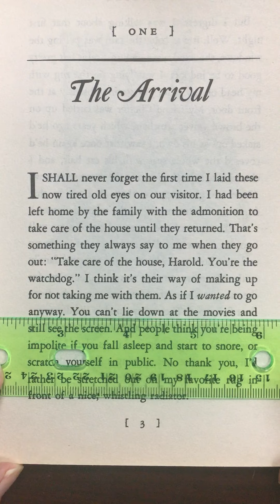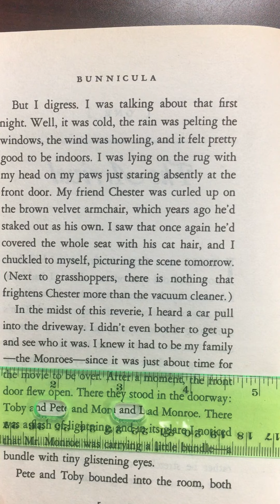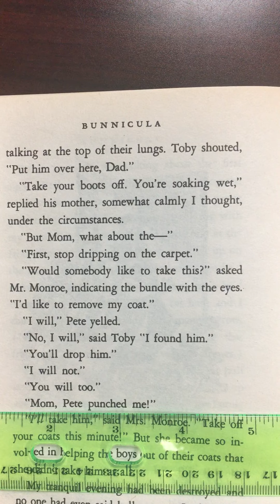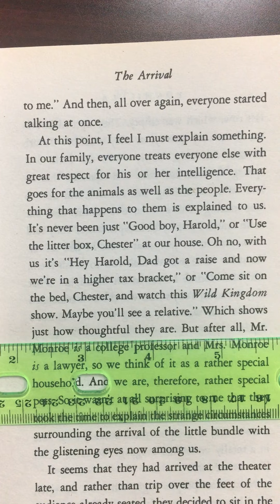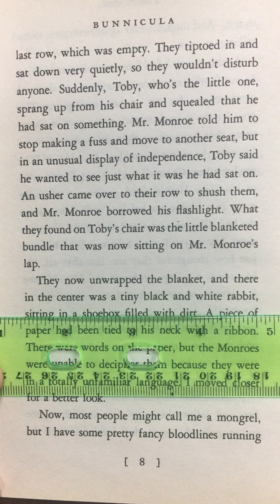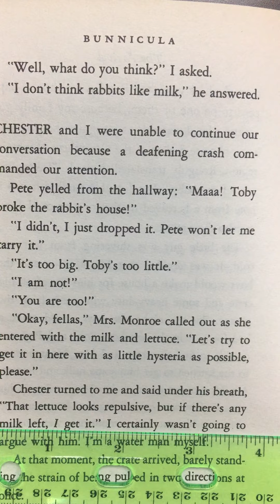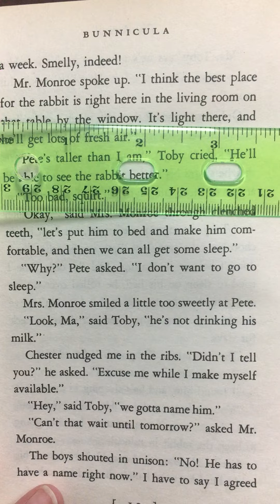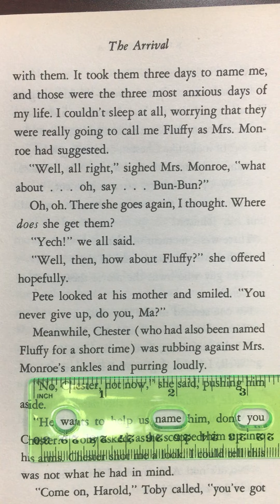Chapter 1. Part 1